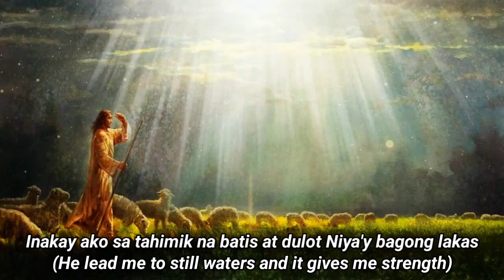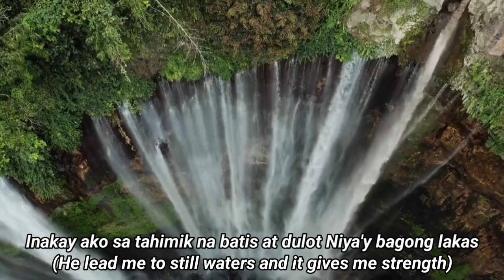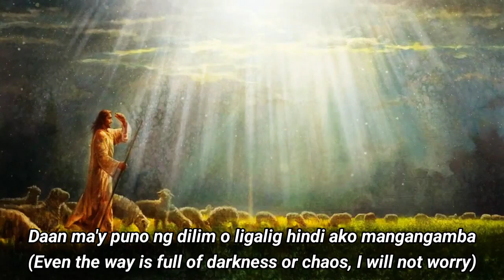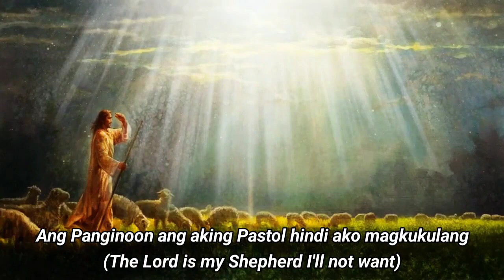Ang Panginoon Ang Aking Pastol | Tagalog With English Subtitles | Reuben Mary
Music From:
Biyudoful

Hindi ako magkukulang.
Ako ay Kanyang pinagpapahinga
Sa mainam N'yang pastulan.

Inakay ako sa tahimik na batis
At dulot niya'y bagong lakas.
Tapat sa pangakong ako'y
Sasamahan Niya sa tuwid na landas.

Daan ma'y puno ng dilim o ligalig
Hindi ako mangangamba.
Tungkod Mo't pamalo ang siyang gagabay
Sa'kin at sasanggalang t'wina.

Hindi ako magkukulang. (2×)